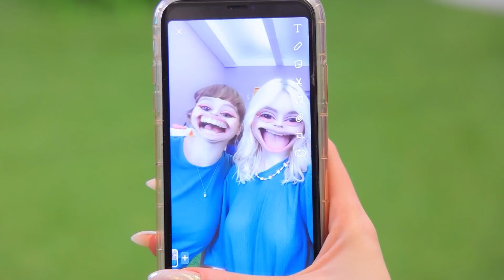मेरी मोम एक पॉप इट स्टोर चलाती है ! बिना स्ट्रेस की शादी !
स्ट्रेस कम करने वाले खिलौने बच्चे और बड़े सके लिए काम आते है और ब्राइड ग्रूम के लिए भी !

  सामान और उपकरण :
• फीजेट स्पिनर्स
• मैटल के स्क्यूवर्स
• नकली पत्ते
• ऐक्रेलिक पेंट
• साटन की रिबन
• फूलो वाला रिबन
• कॉकटेल की स्ट्रॉस
• स्प्रे पेंट
• सिंपल डिंपल
• सजावट वाले पत्थर
• हेडबैंड
• ट्यूल
• पॉप इट
• साटन पिक्नशन
• सजावट वाले मोती
• सस्पेंडर्स

और Troom Troom विडियो देखें:
प्रसिद्ध विडियो: